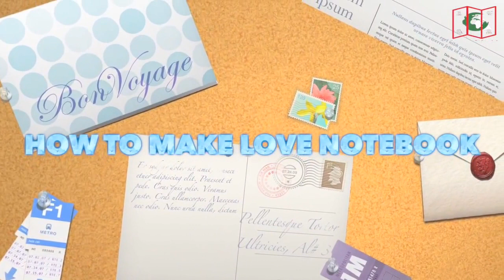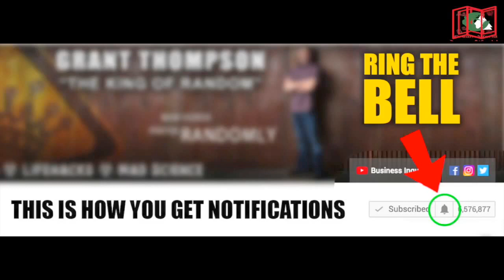Easy Mini Notebook | Love NoteBook | Easy Paper Crafts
Want to surprise your friends? Make An Easy Origami Mini Notebook & Surprise All .

■ SUPPORT MY HARD WORK:

I spend many hours to design a paper and make a tutorial. The design process can take up to take up to 1 week or more and it looks lot more time for video editing before the video is published on YouTube.

Other:
If I got inspired from some one, I will mention that person on my video description. I will give credit to the inventor of the origami.